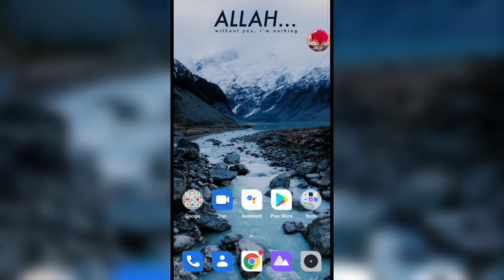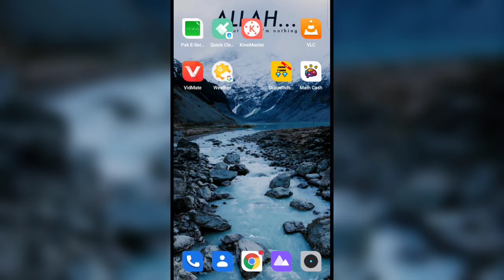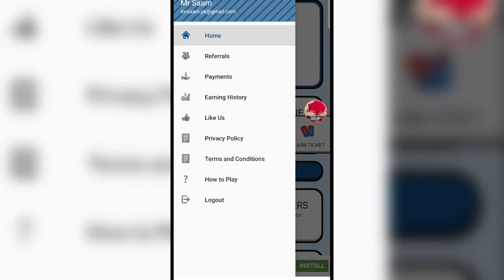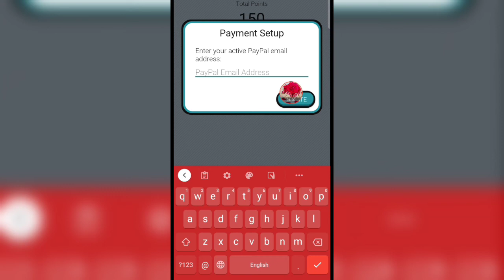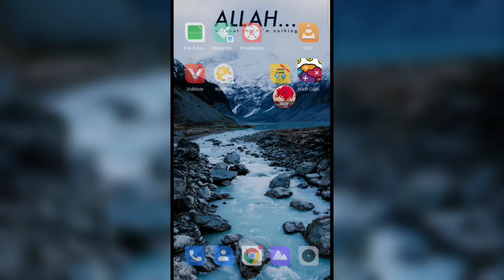Earn Daliy 1200Pkr Without Investment in Pakistan | How To Meke Money Online | New Eraning App 2021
Hey Guys
Asad Here , I Hope You Like My Video , if You Like So Please Don't Forgot To.

Eraning_Wabsite

______Thanks For Watching ___________#AsadTalha

Your Quarries :-

Technical Sabir ali

how to earn money online in usa in urdu

how to earn money online in pakistan free at home for students 2021

how to earn money online in pakistan by playing game

how to make money online in pakistan for students

without investment for students

how to make money online by watching ads

how to make money online in pakistan for students 2021

how to make money online without investment in pakistan

how to make money online games